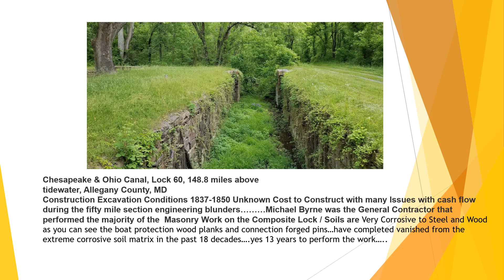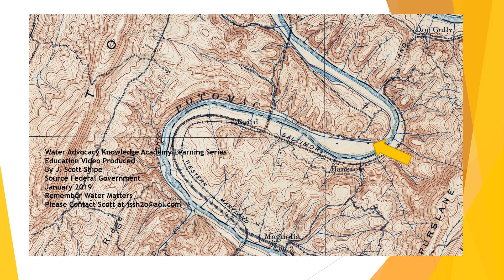C & O Canal Lock 60 - Scott's Hollow, Maryland - Mile Marker 149.7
C & O Canal Lock 60 - Scott's Hollow Maryland across the River from Larry's Hollow West Virginia
File Video 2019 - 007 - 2,013 Water Advocacy Knowledge Academy Learning Series